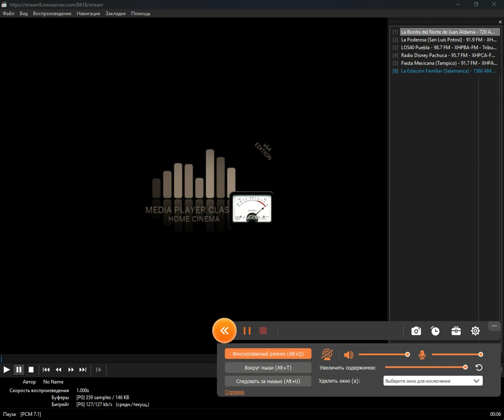programmes_radio - musica_popular_mexicana (Media Player Classic Home Cinema) (17.11.2024)